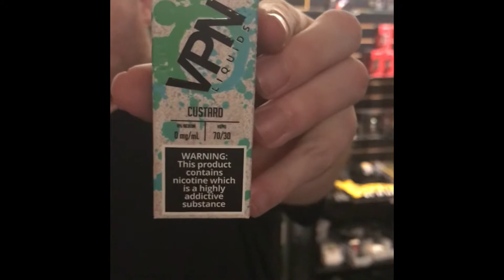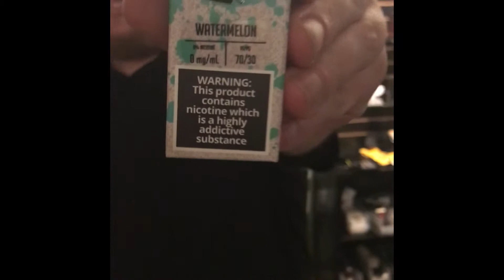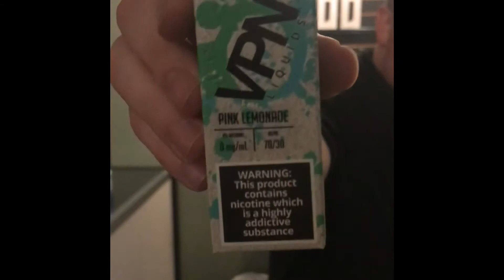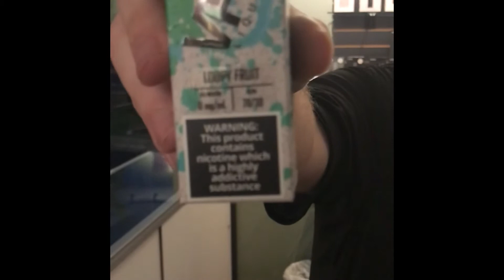New VPN Liquids!!